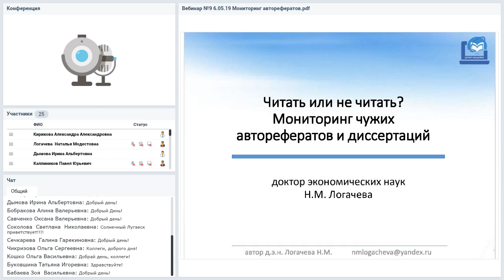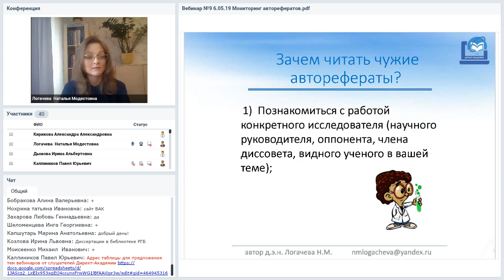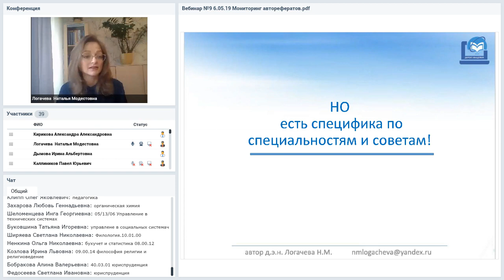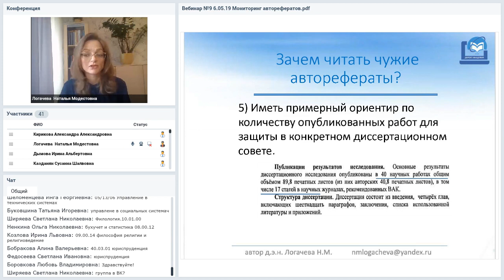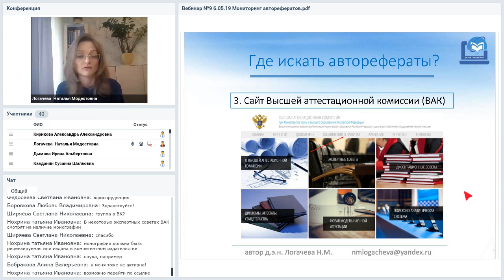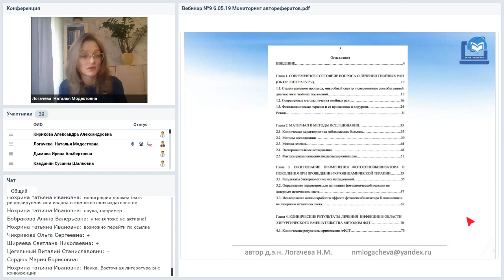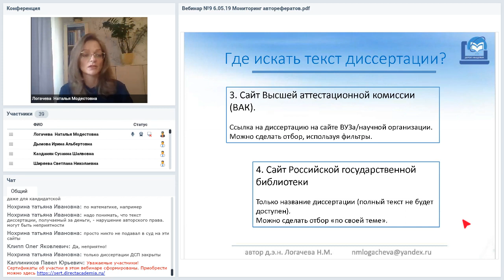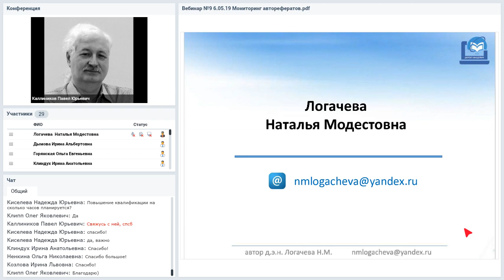Читать или не читать? Мониторинг чужих авторефератов и диссертаций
Вебинар
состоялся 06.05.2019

Зачем читать чужие авторефераты? Где искать и как отбирать авторефераты защищенных диссертаций? Чужие диссертации: как и когда читать, чтобы «не потерять свою новизну».